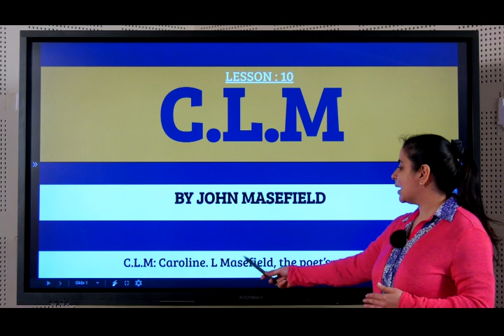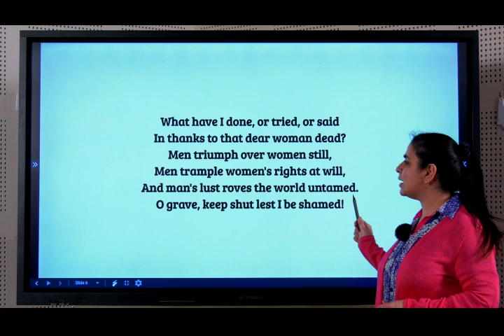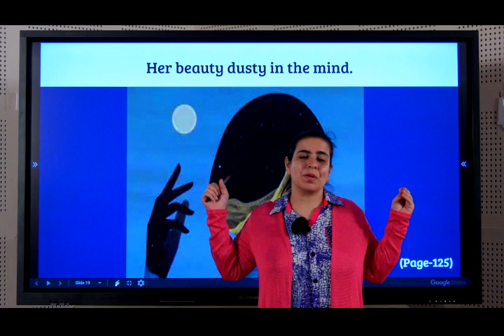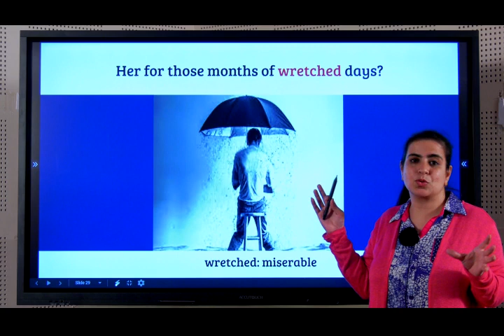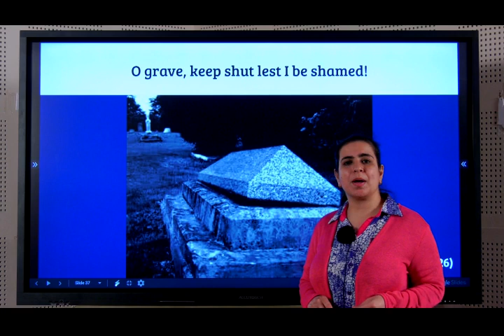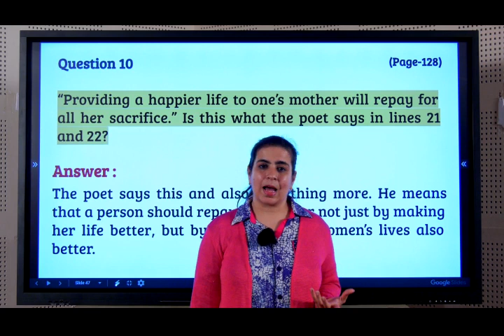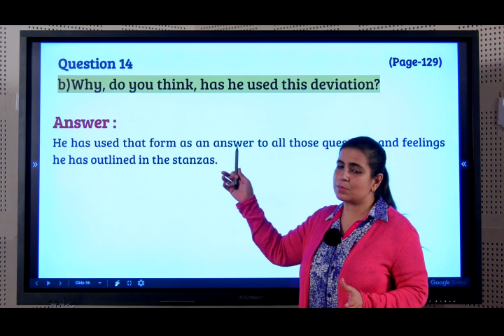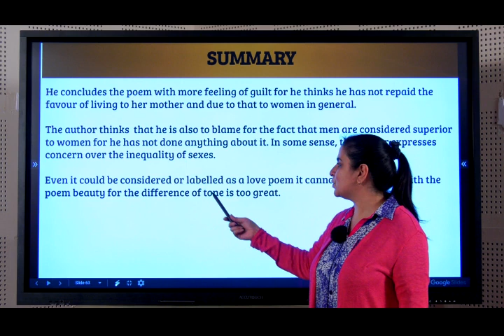Poetry 10| C.L.M | English First Language | Class X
Lesson: Poetry 10

Grade: 10th

Subject: English Language 1

Syllabus: SSLC

Medium: English

Chapter Name: C.L.M

Copy Right Refining Skills Pvt Ltd